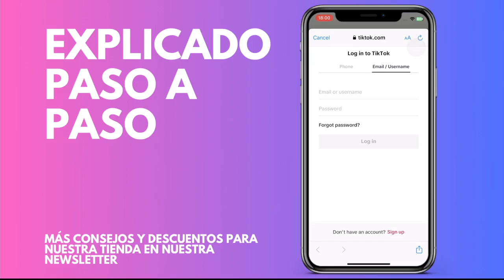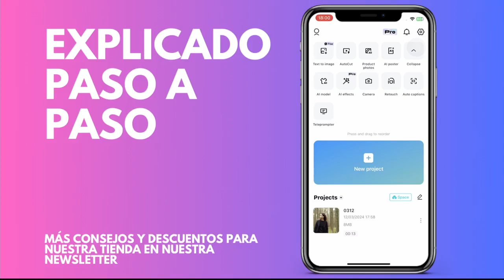Cómo vincular CapCut a TikTok